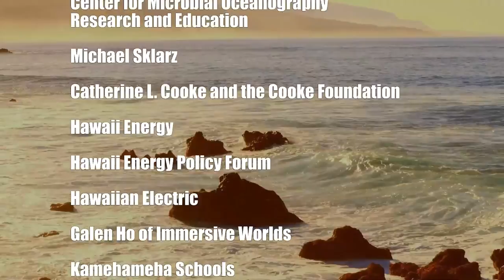COP 27 Process Continues to Converse (Cooper UNion)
Peoples Movement Protect our Planet.  The host for this show is Joshua Cooper.  The guest is Jojo Mehta.

The United Nations Framework Convention on Climate Change Conference of Parties 27 continues in Sharm El-Sheikh with thousands of tenacious advocates and activists sharing their solutions to the climate crisis and standing up for climate justice.   The second week of COP offers opportunity for ensuring our island earth remains for future generations with healthy planet.